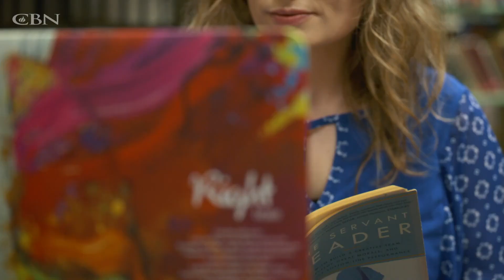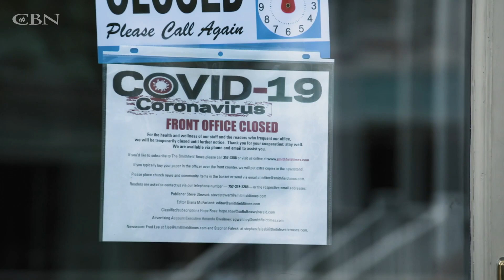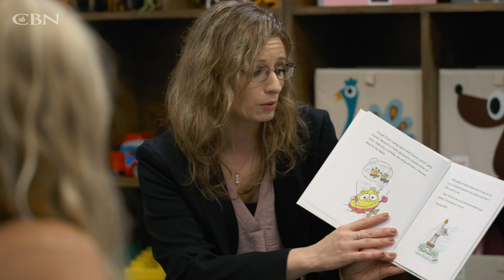Only One School of Choice for Therapist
For Suzanne Davis, a professional counselor and court-appointed special advocate, earning two master's degrees at Regent University allowed her to be more than a number in a classroom. See the wonderful achievements and lasting impact she is accomplishing through her work.

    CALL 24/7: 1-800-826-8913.